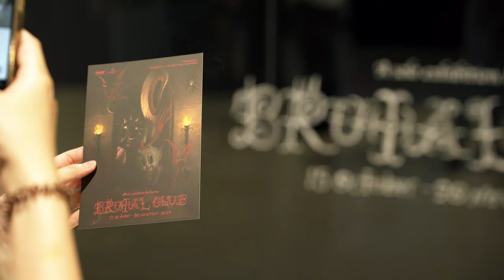Art Exhibition: Brutal Club by Karms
BRUTAL CLUB
A Solo Exhibition by Karms
15 October – 20 November 2022
Trendy Gallery | River City Bangkok (RCB Galleria 4, FL.2)

Opening Reception
Saturday 15 October 2022, 16:00–19:00 hrs.

Gallery Hours
Open Daily, 11:00–19:00 hrs.

TRENDY GALLERY proudly presents “BRUTAL CLUB”. It is an art exhibition by KARMS, the artist who brings what is confined to the mind or to the society and unfolds it into a painting so as to convey a message to people. You are invited to open the door to the mysterious darkness known as "Freedom in a cage" to see the other side of the human mind that is unfathomable. It is waiting for its release to the outside world where freedom may be just another enlarged cage. This exhibition tells the depth of the action, the thought, the uncontrollable part of the mind, and the imprisoned aggressiveness waiting to leap into the vast land.

Welcome to “BRUTAL CLUB”.
“When that door is opened, there are laughter and screams - the humming sounds of the atmosphere mixed with the movement of something. Those voices ring out to be heard, and the unidentifiable smell that is good to some, while stinky to others. Some do not feel anything. This area is dimly lit, and it is where the (seemingly) familiar faces live. Their gazes are extremely suspicious. Perhaps, that is how they want to convey something. It looks like they are pulling themselves, struggling to break free or escaping from any other subjectivity. If you try to move closer and consider them carefully, you will see they just want to shake off whatever bonds they have and go out to live their lives.

However, we can never know that by stepping out of the door, we may see even more infinitely stacked doors. And we will have to fight for eternity.”